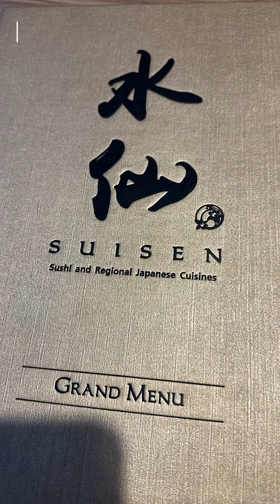อาหารญี่ปุ่น @SUISEN JAPANESE CUISINES 🥢